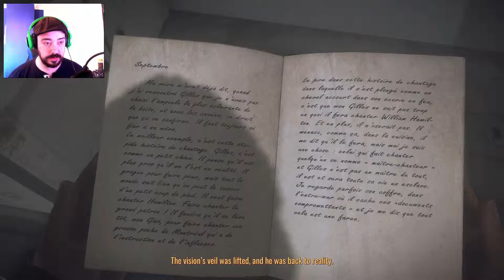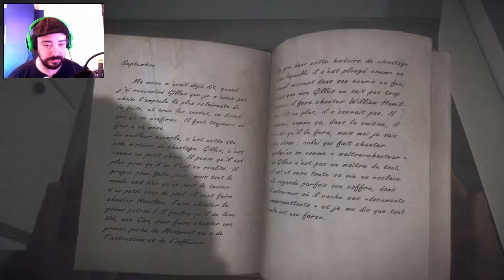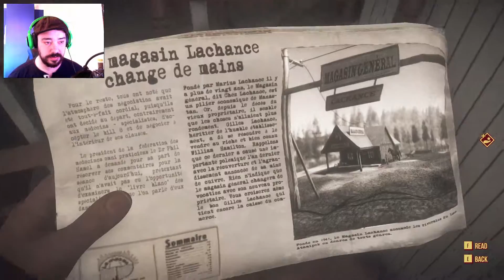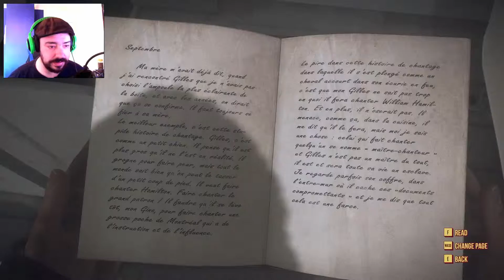Kona #2 - Random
Northern Canada, 1970. A strange blizzard ravages Atamipek Lake. Step into the shoes of a detective to explore the eerie village, investigate surreal events, and battle the elements to survive.